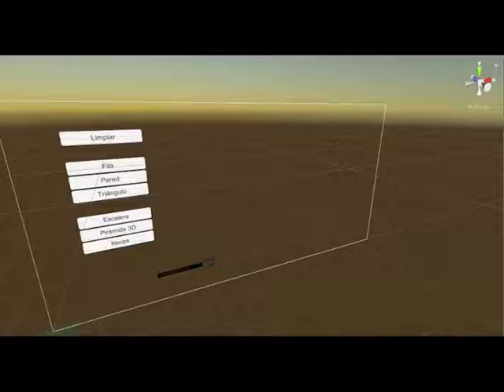[LBR011] - REC018 Práctica de bucles anidados en 3 dimensiones